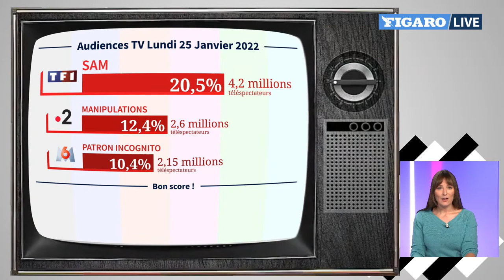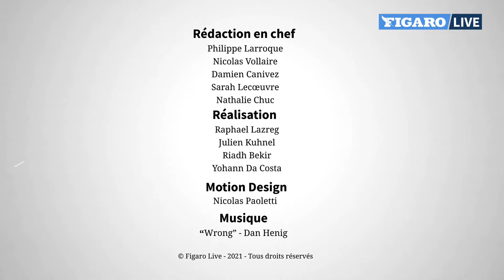🔴 Christian Jeanpierre est l'invité du Buzz TV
📺 L'ex-commentateur de l'équipe de France a réalisé le documentaire Arsène Wenger : Invincible sur Canal+.
🔴 Rendez-vous ce mardi 25 janvier, à 12h00, pour lui poser toutes vos questions !

👍 Vous avez aimé cette émission? Laissez-nous un pouce en l'air!

Merci de rester courtois et de respecter la loi dans vos commentaires ⤵